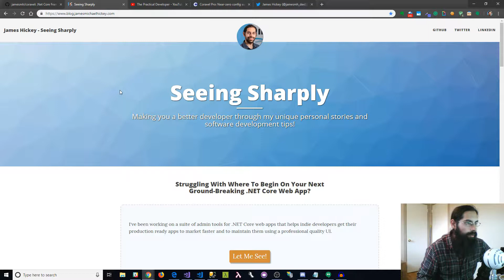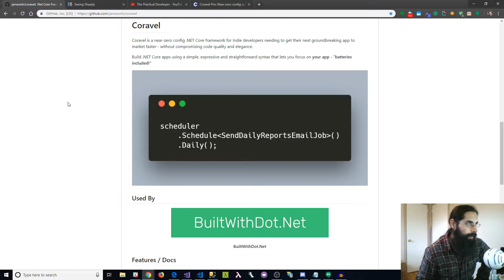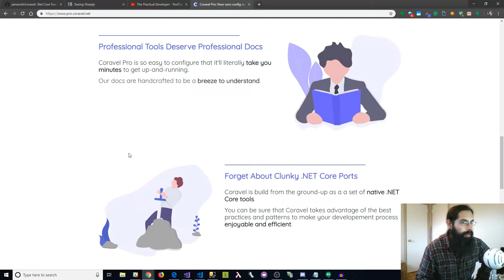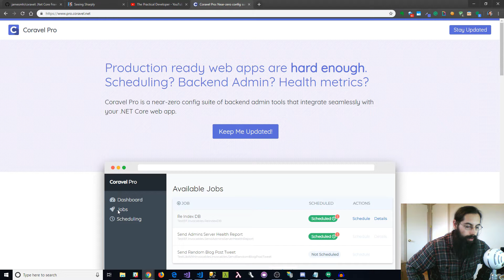Channel Update (Where Have I Been?)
Just a quick check-in to go over some changes to the channel's direction and what I've been up-to in the past few months.